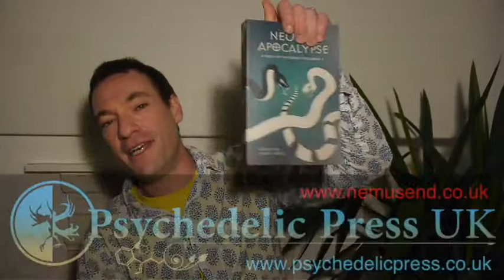Entheogens in the Bible: Psychoactive Anointing Oil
Mega mind-expanding massage oil of the Messiah - packed full of psychedelics!